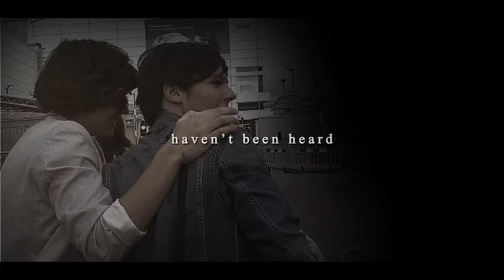Louis & Harry | Already Home.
this was edited on Adobe After Effects 2021.

this song is not from HS3!! (literally look at the track list lmao) this and quite a few others were leaked and are clearly from the one direction era due to the sound of Harry's voice. Some songs like medicine were also leaked that were for HS1. Please wait until May 20th to listen to Harry's House (because that was sadly leaked as well).